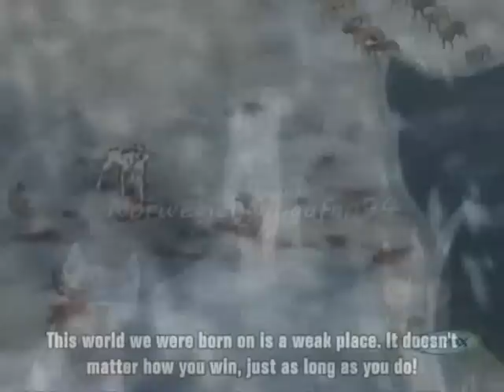||Ginga ~ zen ball master - my fist hungers for justice||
I have to say I love the way it turned out! :D

Anime(s) Ginga Nagareboshi Gin and Ginga Densetsu Weed

Music : The Zen ball master and My fist hungers for justice:
by John Powell and Hans Zimmer from Kung fu panda 2